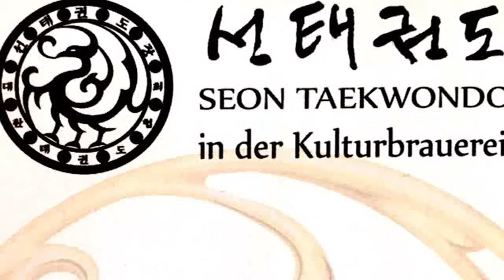Aufwärmen und Dehnung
Beide seitig üben bitte!